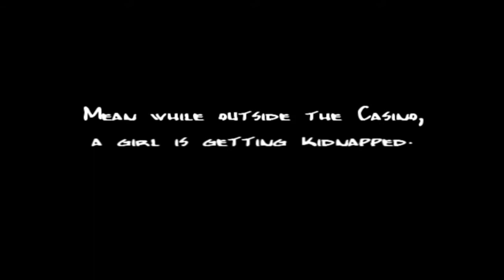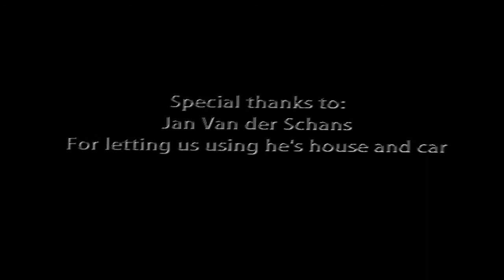engels video project james bond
just for a school project.